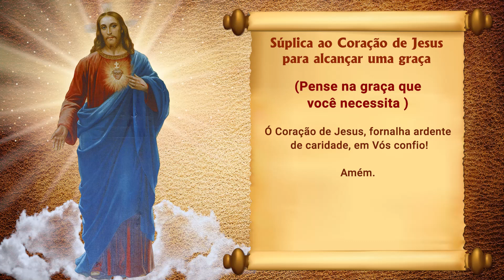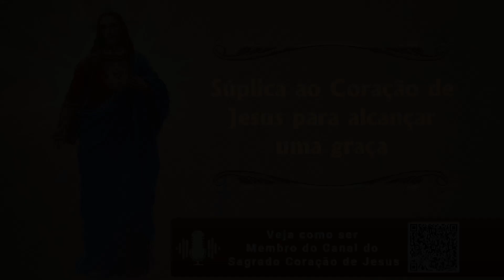Súplica ao Coração de Jesus para alcançar uma graça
Você precisa de uma graça em sua vida? Então, reze essa poderosa súplica ao Coração de Jesus para alcançar.

PEÇA GRÁTIS A MEDALHA DE SANTA TERESINHA
Basta ligar agora no 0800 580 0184. A ligação é grátis para todo Brasil.

MISSA DE SÚPLICAS A SANTA TERESINHA DO MENINO JESUS
Para incluir seus pedidos, ligue: 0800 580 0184

COROINHA DE SANTA TERESINHA DO MENINO JESUS
Ligue no 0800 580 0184 e saiba como ganhar a sua, já benta

Além de nos ajudar a difundir a devoção ao Coração de Jesus, você:
- Contará com missas semanais;
- Contará com orações diárias;
- E receberá nossas campanhas de apostolado em casa;

Você pode receber uma notificação sempre que publicarmos um vídeo novo.

Caso você queira fazer uma doação espontânea para o Apostolado do Coração de Jesus, segue os dados abaixo:
Ag. 0108-2
C/C: 180125-2
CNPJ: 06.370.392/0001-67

Saiba para qual Santo você deve rezar hoje.

Nove dias de oração por você.